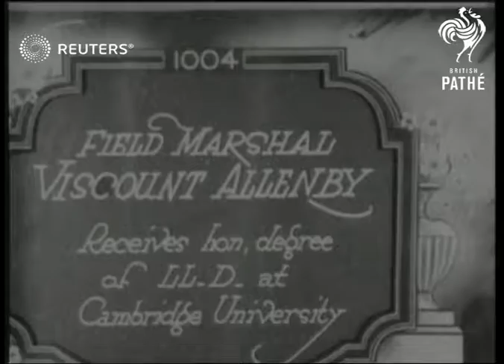Viscount Allenby receives LL.D. at Cambridge (1920)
Procession of dignitaries walks along path and into building, dignitaries leave building in Cambridge University as honourary degree is awarded to Field Marshal Viscount Edmund Allenby (First World War commander of the Egyptian Expeditionary Force)

Full Description:

SLATE INFORMATION: Field Marshal Viscount Allenby receives hon. degree of LL.D. at Cambridge University

ENGLAND: Cambridgeshire: Cambridge University:
EXT

SV procession of university dignitaries led by mace bearers walk from college along path.

MV Allenby walking in procession.

SV procession of university dignitaries led by mace bearers down steps from college.

SV Allenby poses with dignitaries before going down steps.

SV procession along path from college.

SV Allenby stepping out of car, policemen standing by railings in foreground. Allenby and party walk forwards.

SV procession of university dignitaries led by mace bearers down path from college.

SV, MV procession of university dignitaries down path and up steps to college.

SV procession from college led by mace bearers.

ceremony, ceremonies, processions, event, events, hero, honour
Background: Procession of dignitaries walks along path and into building, dignitaries leave building in Cambridge University as honourary degree is awarded to Field Marshal Viscount Edmund Allenby (First World War commander of the Egyptian Expeditionary Force)